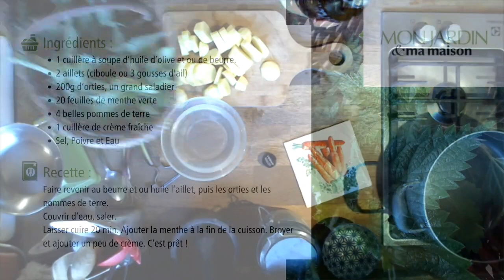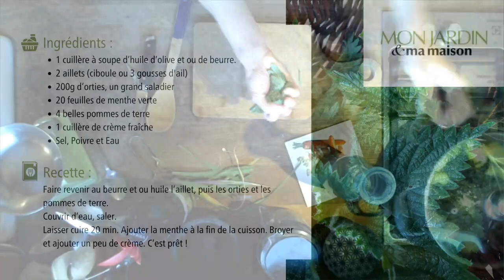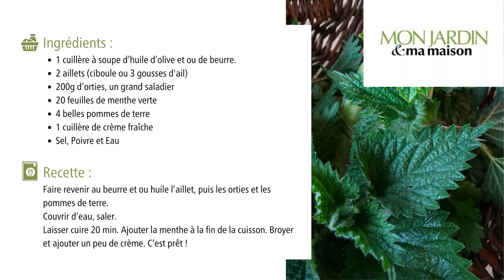Comment cultiver et cueillir les plantes aromatiques + recette soupe à l’orties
Lors d'un live Facebook sur Mon Jardin & Ma Maison, Juliette de La cabane à plantes nous livre ses secrets pour bien cultiver et cueillir des plantes aromatiques pour une infusion ainsi qu'une recette !

Et en plus elle vous offre une petite recette de soupe à l’orties :

Ingrédients :
1 cuillère à soupe d’huile d’olive et ou de beurre.
2 aillets (ciboule ou 3 gousses d'ail)
200g d’orties, un grand saladier
20 feuilles de menthe verte
4 belles pommes de terre
1 cuillère de crème fraîche
Sel, poivre, Eau

Recette :
Faire revenir au beurre et ou huile l’aillet, puis les orties et les pommes de terre.
Couvrir d’eau, saler. Laisser cuire 20 min. Ajouter la menthe à la fin de la cuisson. Broyer et ajouter un peu de crème.
C’est prêt !